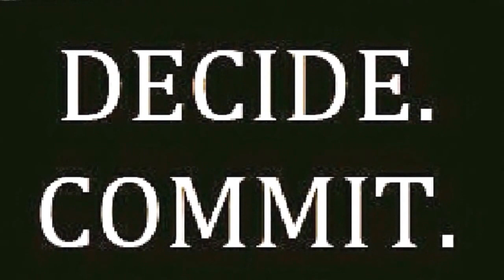My T25 Challenge week 4 (my weight loss story)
My Beach Body Transformation Story-Why I want to live a healthy fit lifestyle you ask? I want to live life to the fullest w/o limitations. As I accomplish my fit goals I will inspire others too. The bonus is I get paid to do it and the people that lose weight with me also not only get a free t-shirt they can win $$$. How awesome is that! exercise fit fitness cleaneating vegan vegetarian shakeology t25 shaun T